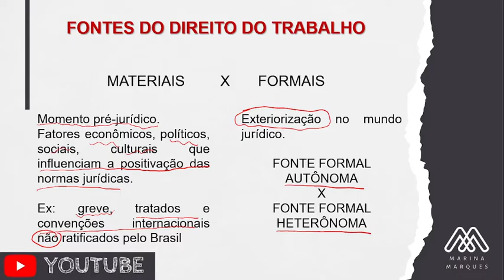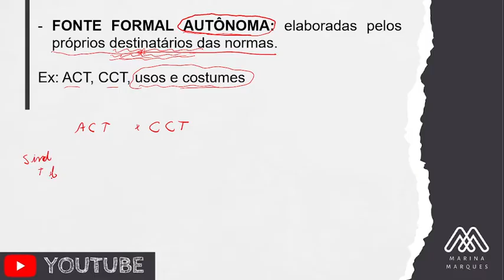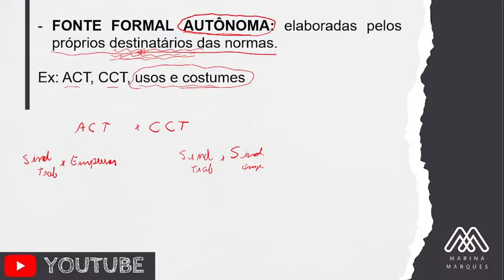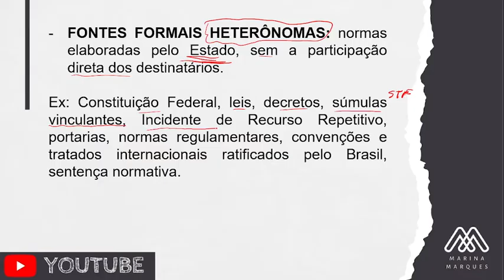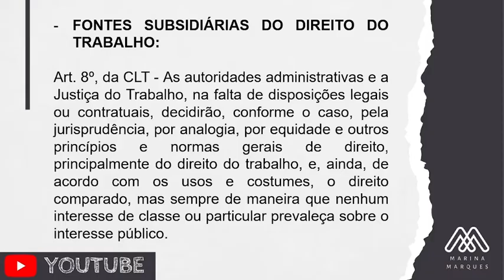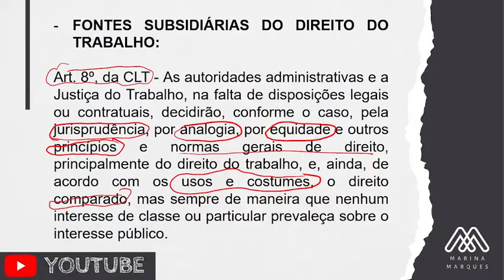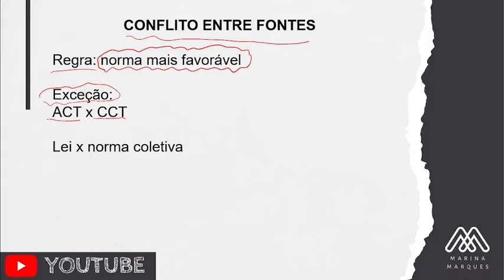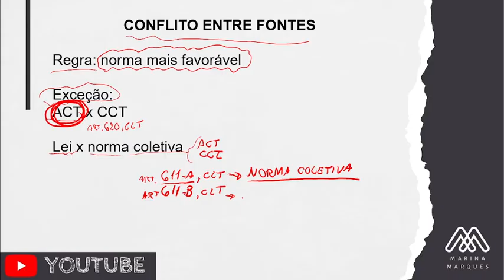Fontes do Direito do Trabalho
As fontes do direito do trabalho se dividem em fontes materiais e fontes formais. Estas, por sua vez, dividem-se em fontes formais autônomas e fontes formais heterônomas.

Temos um curso de Oficina de Peças. Nele você aprende a fazer todas as principais peças trabalhistas cobradas no Exame de Ordem.
Se sua dificuldade é com as questões, há o curso de treinamento de questões, em que o aluno aprende a responder de forma mais eficaz às questões cobreadas no exame de ordem, além de funcionar como ótima ferramenta de revisão.
Se você quer um estudo mais personalizado, temos a Monitoria para a Segunda Fase em Direito do Trabalho. Funciona como uma aula particular, focada na necessidade de cada aluno de forma individualizada, com correção de peças e questões, aulas tira-dúvidas e tudo o que for necessário para a sua aprovação.